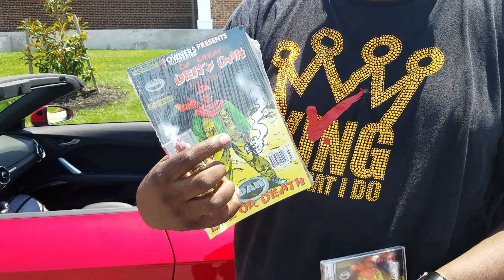Narcotics at Anacostia Park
Rapping along to Narcotics at Anacostia Park in DC. Narcotics appears on the Dr of Rapmatics CD and Vinyl. Available at lifeordeath20th.com